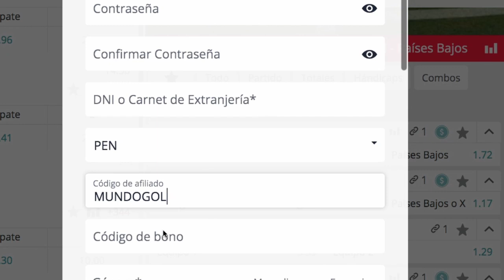GOL DE ROBERT LEWANDOWSKI VS BORUSSIA DORTMUND / BAYERN MUNICH VS BORUSSIA DORTMUND